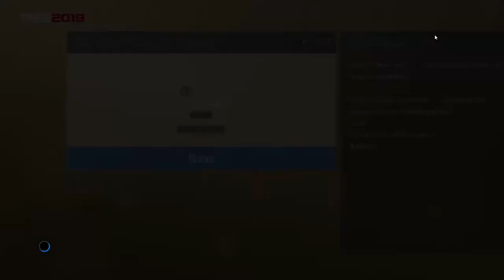PES 2019 MyClub #16. DJENE DAKONAM, scout combination